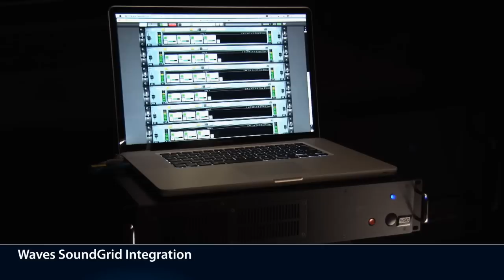Waves SoundGrid Integration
Waves plug-ins can be used with Yamaha digital consoles in live sound applications. With the WSG-Y16 mini-YGDAI card installed in the console, plus a switch, a server, a Mac or PC for control and monitoring, up to 16 channels of audio can be processed using Waves' award-winning reverbs, equalizers, compressors, limiters, delays, and more.